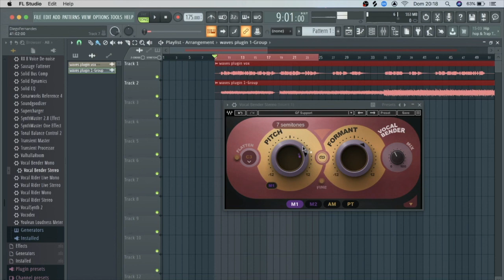COMO UTILIZAR EL NUEVO VOCAL BENDER DE WAVES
Esta semana hacemos un review al vocal bender de waves